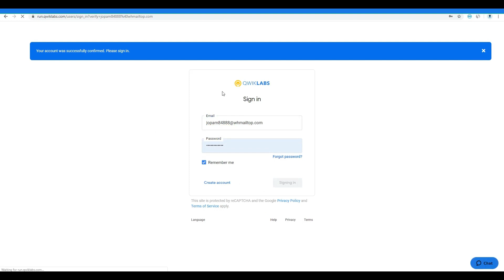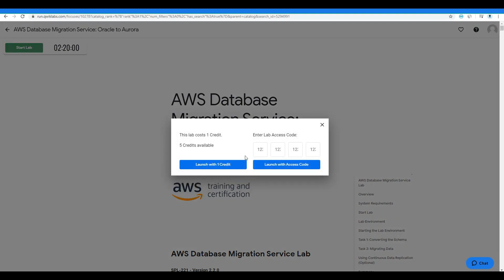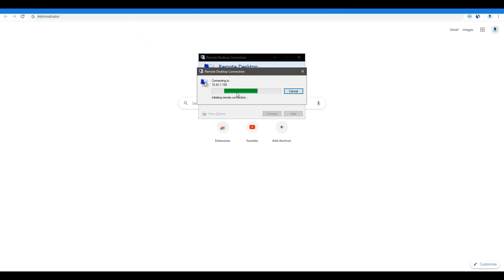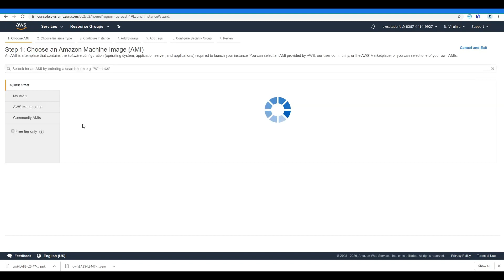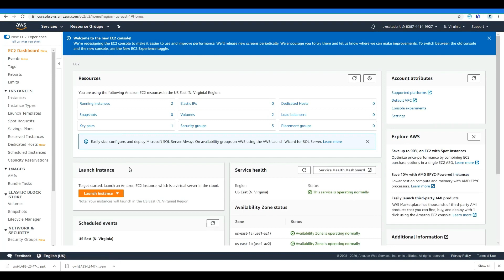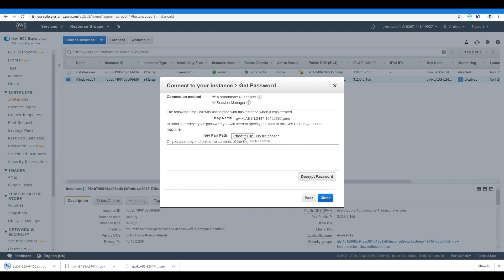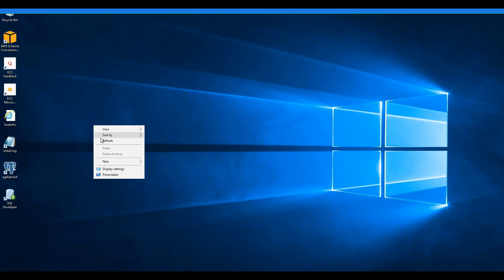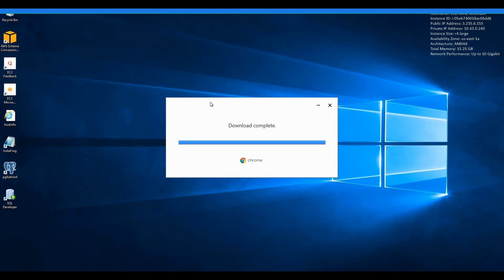Free 16Gb Rdp | Free 16 Gb Vps with Admin Permissions | No CC Needed